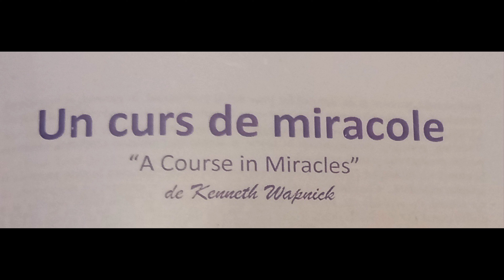113. Curs de miracole: 365 exercitii zilnice